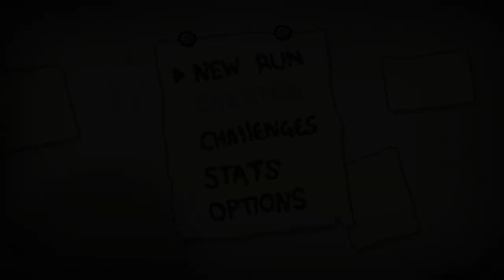Adam [Savior Mod] ♣ The Binding of Isaac: Rebirth [#151] [German] ♣ Dissidius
► Run #151 - Adam [Savior Mod]
►► Sojamilch ist gar nicht mal so schlecht =D

==[EIGENWERBUNG]==

==[ALLGEMEINE INFORMATIONEN]==

==[SPIELBESCHREIBUNG]==

==[MEINE HARDWARE]==